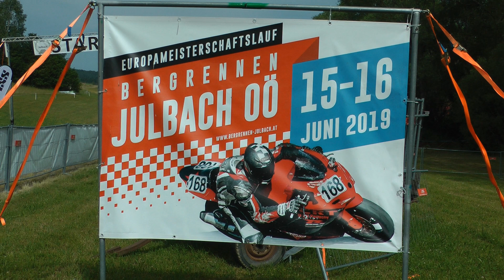Bergrennen Julbach 2019 Superstock 1000